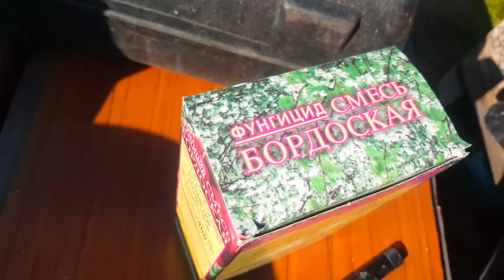Бордоская жидкость готовим фунгицид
Приготовление концентрированной бордоской жидкости. Медный купорос и гашеная известь. Данная эмульсия является фунгицидом. Применяется продолжительное время. На видео приготовление данной жидкости, для обработки деревьев и кустарников.